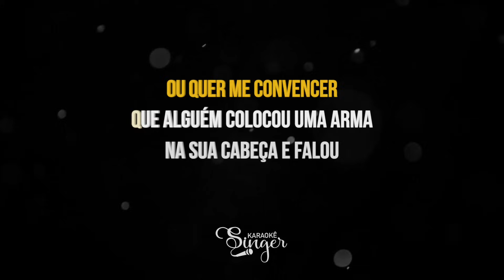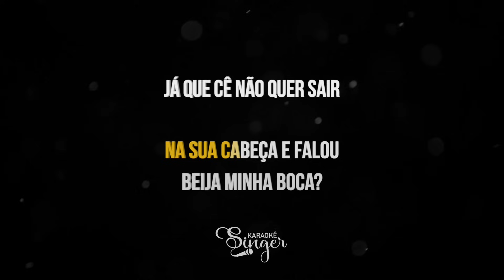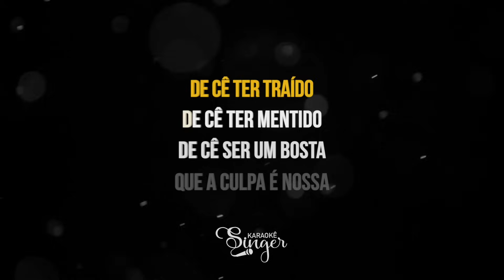A Culpa é Nossa - Maiara e Maraísa (Karaokê Version)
A Culpa é Nossa Karaokê das artistas Maiara e Maraísa

Atenciosamente,
Equipe SingerK.